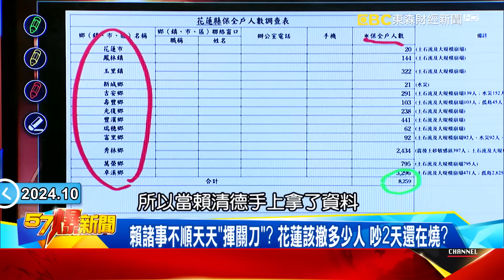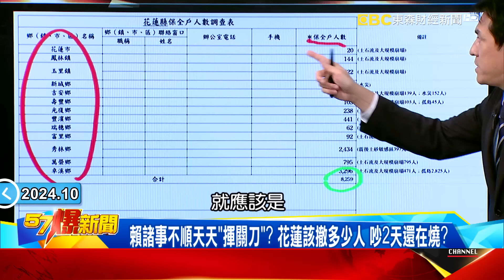「邁堅瑞」英系鐵三角鴨子划水？ 綠不團結鬧分裂害賴清德動怒？-黃暐翰 徐俊相《57爆新聞》20241003-2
綠不團結鬧分裂害賴大動肝火？ 揭官員防颱飆罵立威內幕！
不爽「雙林」結盟賴？正國會多人帶槍投靠英系 踩賴頭痛腳？
「邁堅瑞」英系鐵三角鴨子划水？ 地方蓄積能量賴壓力山大？
賴諸事不順天天「揮關刀」？ 花蓮該撤多少人 吵2天還在燒？
柯P曾嗆勘災是作秀！市長帶頭放「颱風假」躲家吃飯被罵翻！
官員勘災立威有先例！ 蘇搞「突襲」罵首長…答不出就電人！